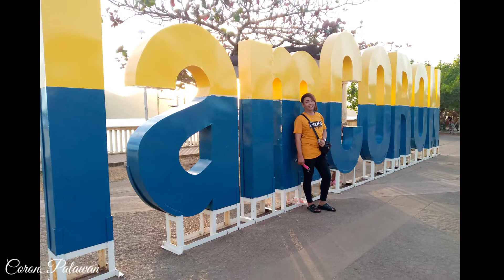CORON PALAWAN TRIP 2022 // The Most Alluring Resort in Town Coron.🇵🇭AmazingLinapacanTV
CORON PALAWAN, PHILIPPINES
Coron was created as a municipality by the American authorities in 1902. Two years later, the island Culion was removed from the jurisdiction of Coron. In 1950, several barrios were separated to form the municipality of Busuanga. Later, the Linapacan group of islands became an independent municipality.

Lets explore the beautiful hotel of TAG Resort Coron Palawan ,  its the biggest 5 star  hotel in Coron Town proper in a sprawling 3 hectare property with sustainable living concept.

We were welcome by the Gracious owners of the Resort❤️

We climbed around 200 steps to get to this church, with bamboo railings on the side of the stairway going up. Internal and external part of the church is covered with broken stones, it's windows are made up of bamboo materials. Great architecture, simple yet sophisticated design.
Pros: One of a kind design in the Philippines; sense of serenity when your inside the church; great view when your standing on the church, its overlooking the surrounding area; FREE entrance
Cons: around 15 kms from Coron;